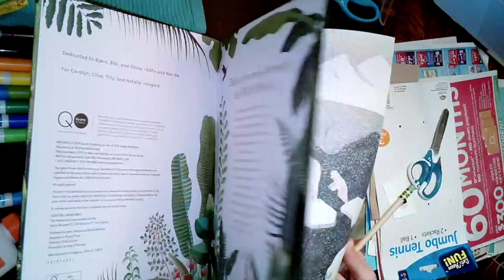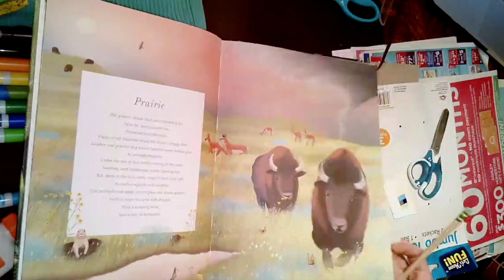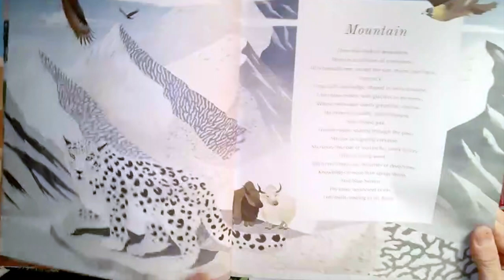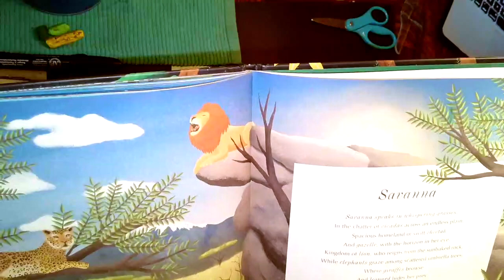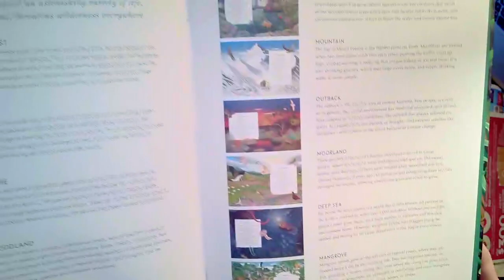Wild World! (Short version)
This beautiful book is all about the Habitats around our world.

Illustrated by: Hvass & Hannibal
Written by Jessica McAllister
Publisher: Wide Eyed Editions

Take a look, try to notice what makes each Habitat unique!
Where do your favorite animals live?

Here is a list of the Habitats in this book:
- The Arctic - A cold area at the top of the Earth above the Arctic Circle where certain plants and animals live. Icy glaciers, the Arctic Ocean with sea ice, and tundra, or flat plains with no trees, make up the Arctic habitat.

- Prairie - Enormous stretches of mostly flat grassland with moderate temperatures, moderate rainfall, and very few trees.

- Woodland - A low-density forest with plenty of sunlight and limited shade. Woodlands have an understory of shrubs and plants including grasses. Forests are bigger and more densely filled with trees.

- Coral Reef - A bar of coral lying beneath the surface of water. Coral reefs are found in mostly tropical waters developed through living processes of corals and algae. Found in all oceans of the world, except the Arctic Ocean.

- Desert - There are very few or no plants, and rainfall is rare. Because desert air is dry, there is little moisture to hold onto the heat of the day. Desert nights can be very cold. This wide temperature range can make a desert climate difficult to live in. Plants and animals have to adapt to this harsh habitat to survive.

- Rock Pool -  (Aka Tidepools) These are rocky pools by the sea. They are in the "intertidal zone". They are filled with seawater during high tide, and are separate pools at low tide.

- Mountain - Terrain rising up higher than foothills. Mountain habitats might have evergreen forests and/or deciduous trees. Up in the mountain habitat, there might be meadows, lakes, streams, valleys, alpine tundra, slopes and open rocky terrain.

- The Outback - A huge area covering more than 70% of the Australian continent. In the Outback, there are deserts, rivers, plains, mountain ranges, woodlands and even a sub-tropical savanna! The Outback is a very diverse place with many different habitats!

- Moorland -  An open habitat with few trees, grasslands and low nutrient, water-logged soil. Moorlands are like a swampy prairie landscape that catches rain and slowly releases water into rivers and streams.

- Deep Sea - The largest habitat on earth and is mostly unexplored! It's the lowest layer of the ocean, at a depth of 1000 fathoms or more. Organisms living in the deep sea must be adapted to survive under extreme pressure, limited light, cold temperatures, and other factors.

- Mangrove - Dense plants and trees where the ocean meets a river or stream. They are saltwater marshes or lagoons found on muddy coastlines. Some of the trees have roots that are exposed out of the water.

- Savanna - Large expanses of tropical grasslands with scattered shrubs and trees. Savannas can be found in Australia and South America, but the largest tropical savannas are found in Central and East Africa.